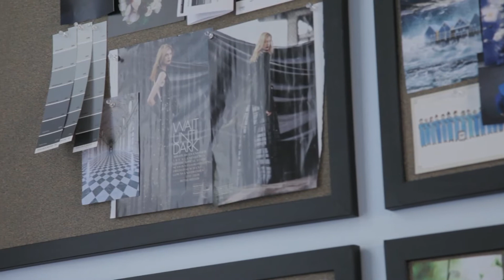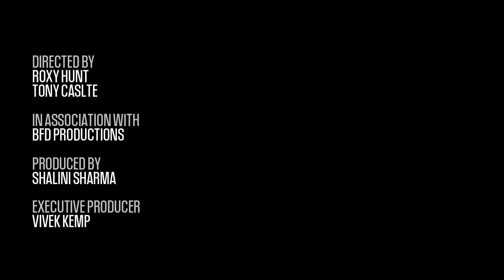A Stylish Water Bottle that is Just S'well for the Environment